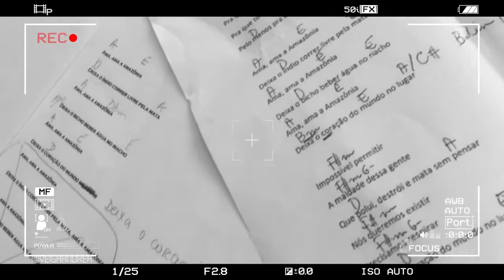Teaser Andrea Veiga / Ama a Amazonia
Teaser do clipe Ama Amazonia.Há 30 anos atrás , Fafy Siqueira e Sara Benchimol compuseram essa música. Hoje esse grito de alerta dado no passado sangra e pede ainda mais ajuda. Agora  Ama Amazônia  volta em oração. No arranjo de Sara (violão) , Thalyson Rodrigues (piano),  nas imagens de Tina Machado e na sensibilidade master da edição de Vanessa Alves (Arte e Sonhos Produções). Obrigada por tentarem  fazer com que meu  apelo não morra em vão .